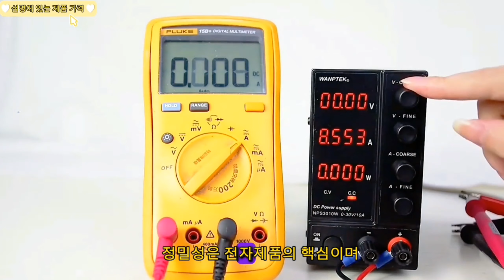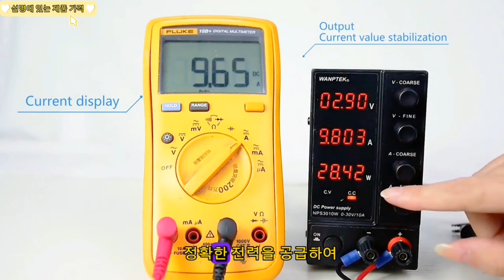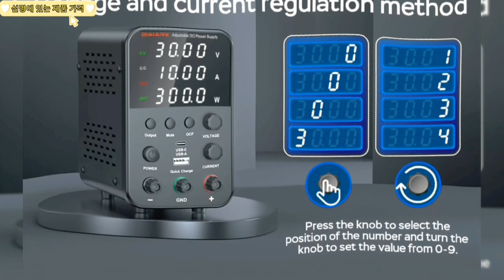2024년 최고의 파워서플라이 - DC 파워서플라이의 사용법과 활용법!!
2024년 최고의 파워서플라이 - DC 파워서플라이의 사용법과 활용법!!

여기에서 구매하세요

전자 제품 애호가, 엔지니어, 취미 생활자 모두에게 힘을 실어주는 다재다능하고 안정적인 도구인 최고의 DC 전원 공급 장치를 사용하여 전자 프로젝트의 잠재력을 최대한 활용하세요. 이번 리뷰에서는 전자 회로를 다루는 모든 사람에게 이 DC 전원 공급 장치가 필수품이 되는 기능, 성능 및 정밀도에 대해 자세히 알아봅니다.